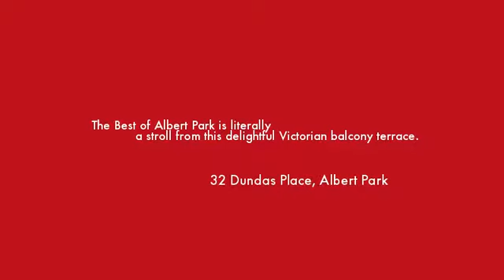32 Dundas Place Albert Park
Instavid for 32 Dundas Place, Albert Park